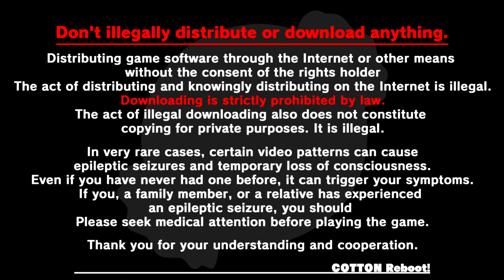Cotton Reboot PC 690,889,984 All Clear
Erkked that I was unable to upload my score. Come on Steam.